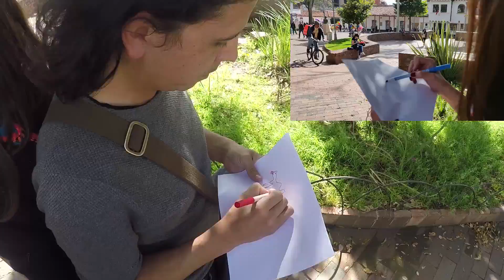Les doy el poder de leer la mente - Kismet Magic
!Creo una conexión imposible entre mis espectadores y les doy la habilidad de leer mentes!
Este truco de Magia y  Mentalismo  "PK Touches" (toques psicoquineticos) ha sido un clásico del ilusionismo por muchos años, en donde se crea una conexión mágica entre dos espectadores y uno siente lo que siente el otro.  Está vez tomé este truco y lo llevé a otro nivel intentando lograr que los espectadores se puedan leer la mente entre ellos, algo que resultaría totalmente imposible y que no solo es una ilusión.